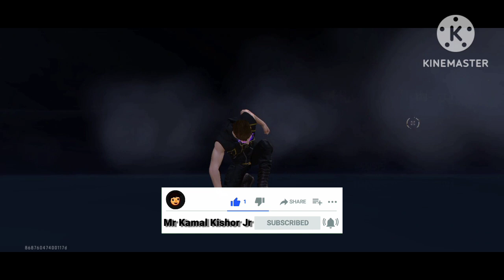Free Fire Max Me CS Rank Push Kiya 😮 Mr Kamal Kishor Jr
free fire Max me Rank Push Kiya😮 mr Kamal Kishor Jr

👉 I am Vishwkarma Kumar

Follow On Facebook :- (Mr Kamal Kishor Jr)

Follow On Twitter :-(@mrkamalkishorjr)

About.